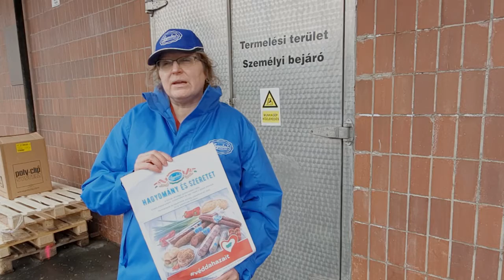A Gyulahús Kft. is beszállt a hazai termékek népszerűsítésébe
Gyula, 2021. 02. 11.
Felvétel: Gyulai Hírlap - Rusznyák Csaba